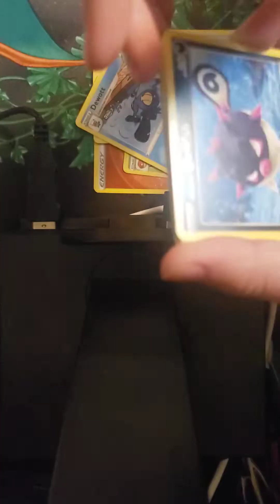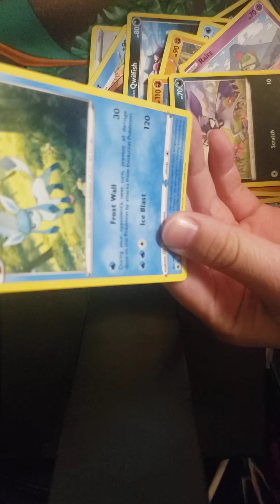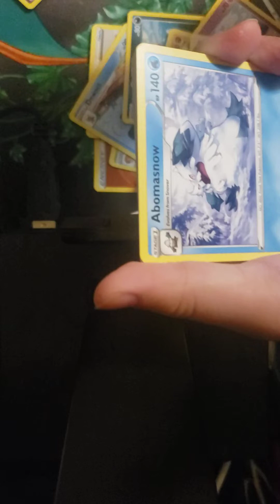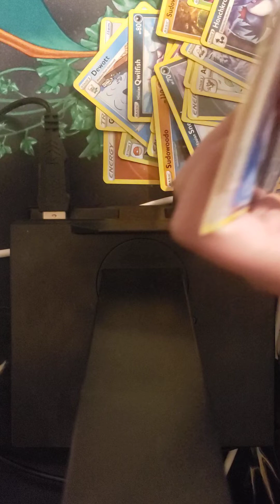November 10, 2022